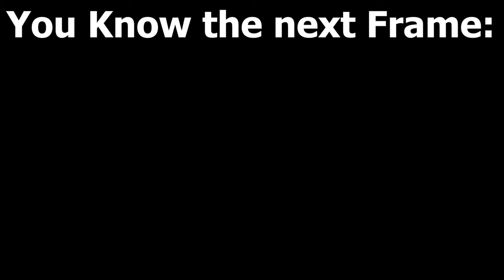You Know The Next Frame (Mr Incredible becoming canny)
Hey I tried to do something interesting for you, rate my video